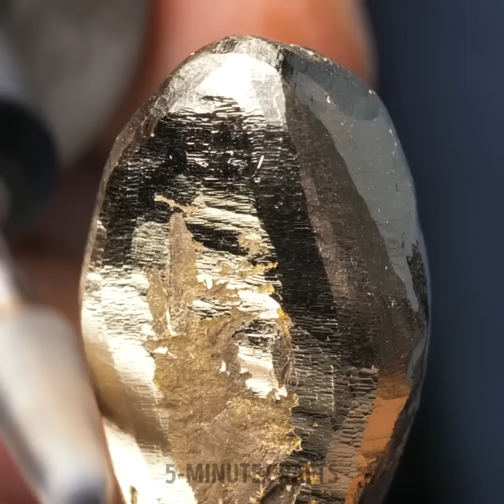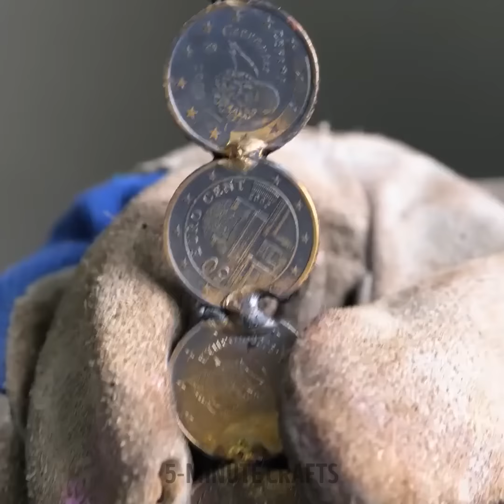Beautiful Bracelet ideas. Bracelet with GPS, bracelet made from coin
Timestamps:
0:00 Metal braiding bracelet
0:42 Bracelet with bank card chip
1:42 Bracelet with GPS
5:29 Bracelet made from coin